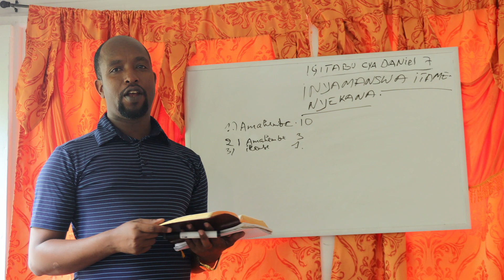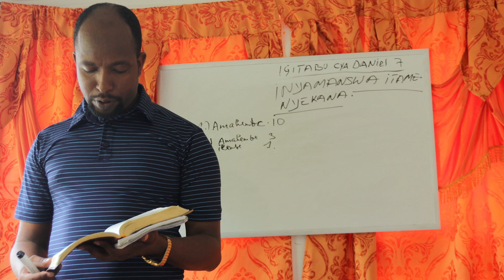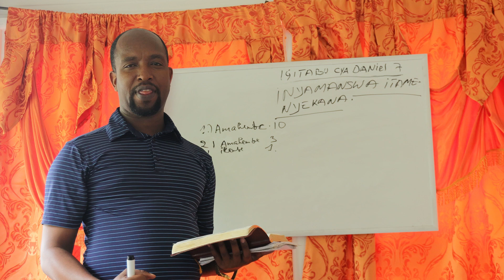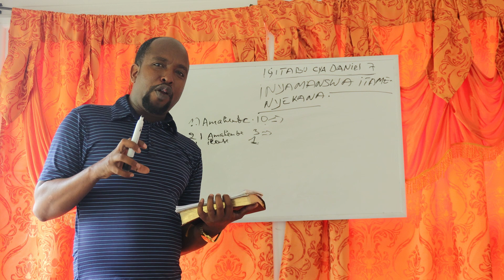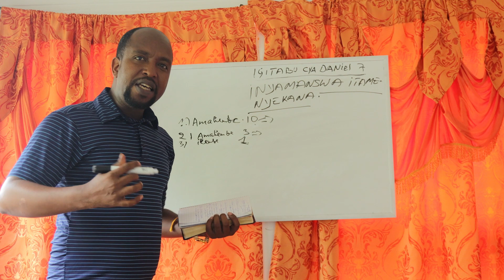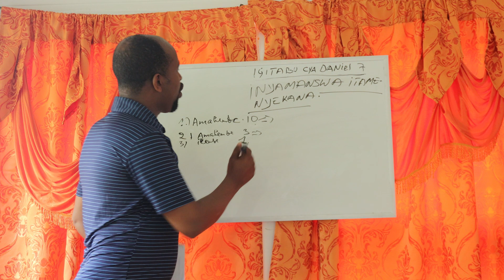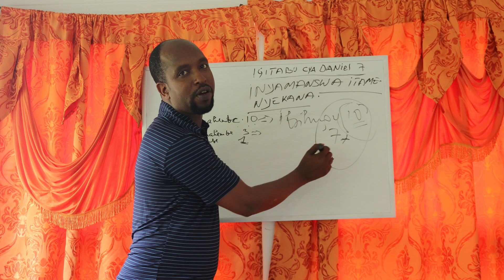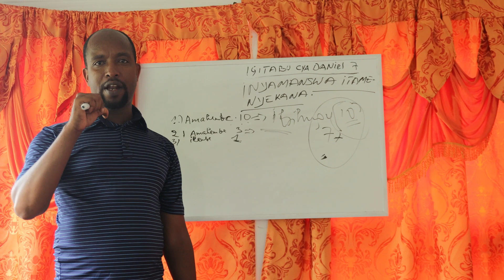DANIEL/7 Giyo yanyamaswa yamahembe 10 uko isobanura.